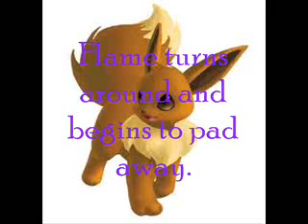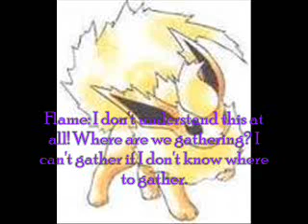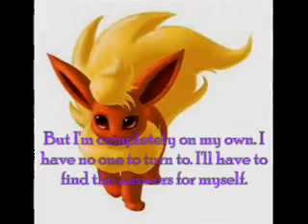Destiny of the Eeveelutions Chapter 4: Flame's Story Part One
Destiny of the Eeveelutions Chapter 4: Flame's Story Part 1